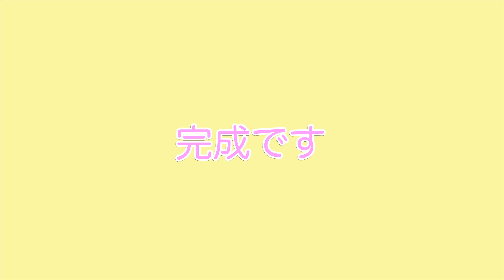【振袖帯結び】文庫マリンブルー 163 成人式におすすめ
再生数の多い帯結びを、長さのある帯で施術した場合のバランスの変化と対応

【振袖】衿合わせの方法　成人式対策　刺繍衿を多く見せる方法 大正ロマン調！

帯結びの可能性を広げましょう！

【成人式におすすめ】帯結び3変化その2　リーフリボン 振袖帯結び 89 帯結びのコツ

【成人式におすすめ】帯結び3変化 その3　振袖帯結び 90 帯結びのコツ　舞扇結び

短冊ひだシリーズ

短冊ひだ（１）振袖帯結び

短冊ひだ（２）振袖帯結び

短冊ひだ（３）振袖帯結び

振袖帯結び 24 ローズひだで可愛くアレンジ

成人式におすすめの立て矢

全て背中で結んでいます
素早く現場で、簡単にできる結び方です

振袖帯結び

帯結びのコツを分かりやすくまとめています

artkapila
一級技能着付け士
山野皆伝講師
着付け教室歴40年以上
百日草準講師